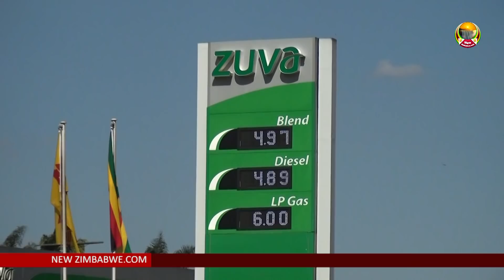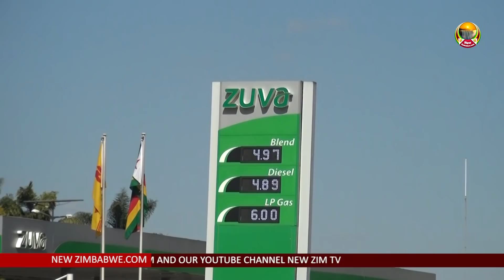News Bulletin:Fuel prices shoot up 50%, domino effect on basic commodities expected